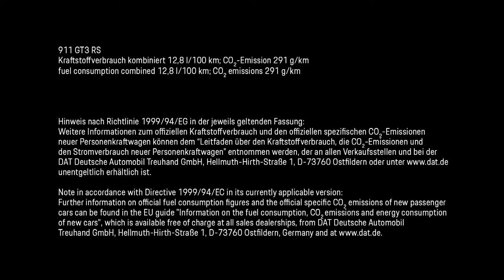Presentation Porsche 911 GT3 RS Speech Oliver Blume at 2018 Geneva Motor Show Full HD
The Porsche motorsport department is presenting Weissach's latest treat at the 2018 Geneva Motor Show: the Porsche 911 GT3 RS with motorsport chassis and 383-kW (520-hp), four-litre, high-speed naturally aspirated engine. The new high-performance sports car is based on the 911 GT3, which has been refined still further to combine the performance-enhanced engine with a running-gear setup that features re-calibrated rear axle steering designed for maximum dynamics and precision. The Porsche 911 GT3 RS accelerates from 0 to 100 km/h in 3.2 seconds, reaching a top speed of 312 km/h. Following the launch of the 911 GT3 and the 911 GT2 RS, this latest release will see Porsche present its third GT road-approved sports car within a year. Aerodynamics have determined the design of the wide, weight-optimised body with its classic rigid rear wing. The racing look continues into the interior with full bucket seats made of carbon to provide secure lateral support in response to high-level driving dynamics. Lightweight door panels with storage nets and opening loops, reduced sound absorption and the new lightweight rear lid further emphasise the consistency of the material choices. The four-litre, six-cylinder naturally aspirated engine from Porsche in the new 911 GT3 RS pushes the sports car to new limits: The flat engine delivers 15 kW (20 hp) more than the engine in the previous model and the 911 GT3. Together with a speed range reaching up to 9,000 rpm, it was the ideal choice as a thoroughbred sports engine. Combined with the specially calibrated seven-speed PDK, the high-performance engine guarantees an outstanding driving performance.